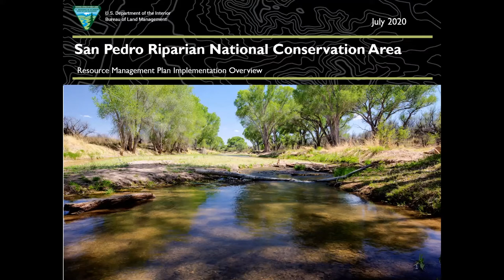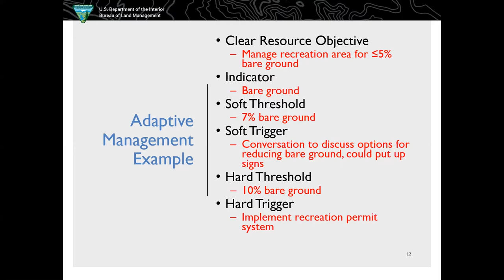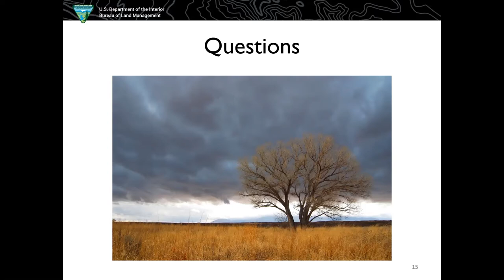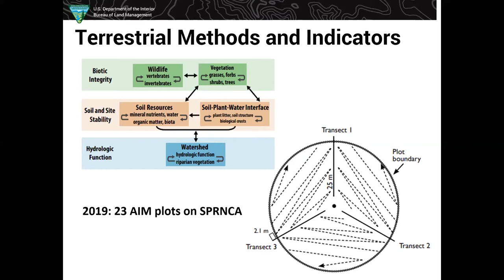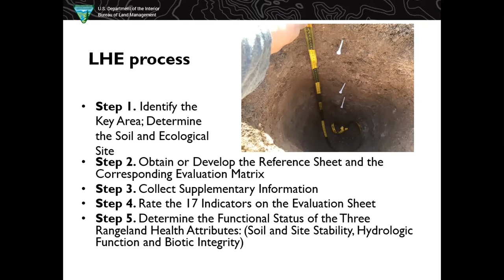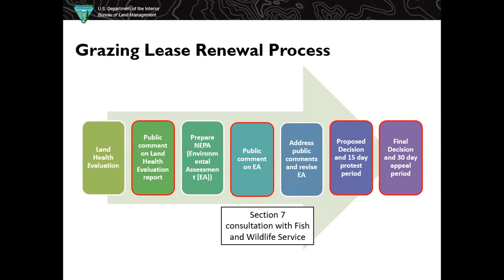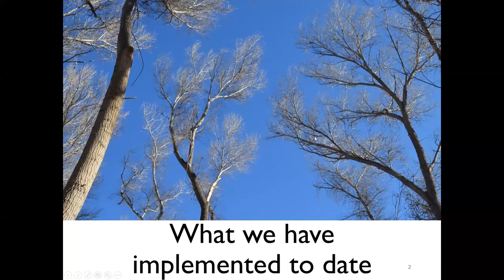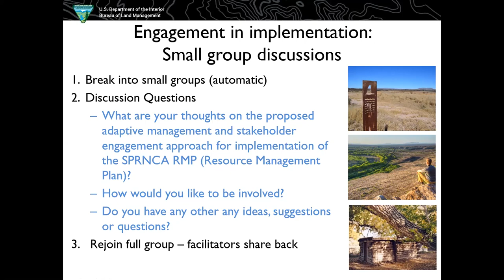SPRNCA RMP Implementation Stakeholder Kickoff Meeting | July 29, 2020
Staff from the BLM's Tucson Field Office held a stakeholder kickoff meeting on July 29, 2020, for the San Pedro Riparian National Conservation Area's Resource Management Plan implementation.